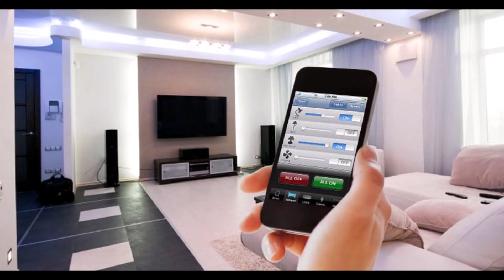CYBORGS - The Rise Of AI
AI is a fundamental risk to the existence of human civilization